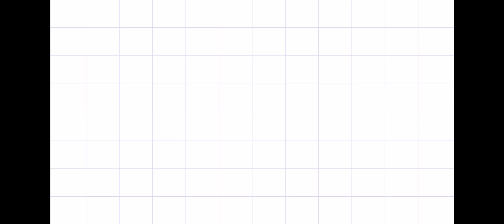Porta mascara volta as aulas